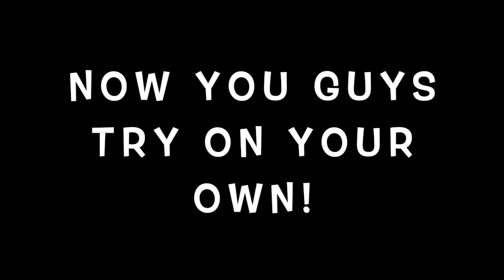KIDS BROADWAY DANCE: Episode 1 🕺🏽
BARCLAY Performing Arts presents our first FULL KIDS DANCE CLASS that you can do at HOME!!!

This video focuses on specific staple musical theatre dance moves, counting measures and rhythm, it also features original choreography that you can learn and master too!